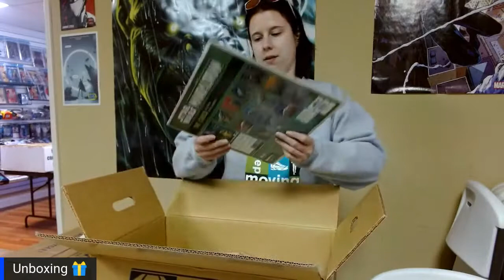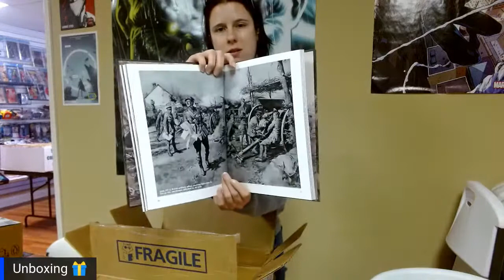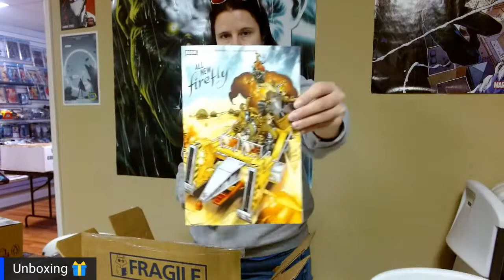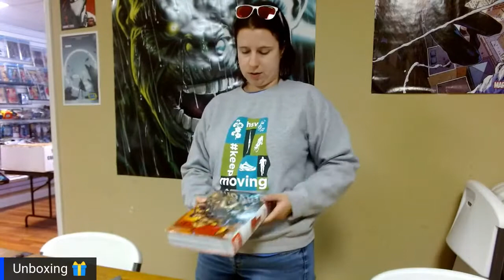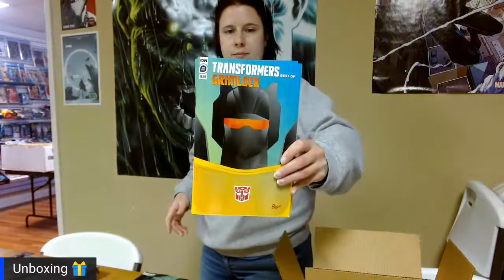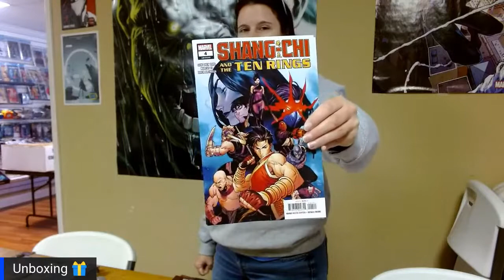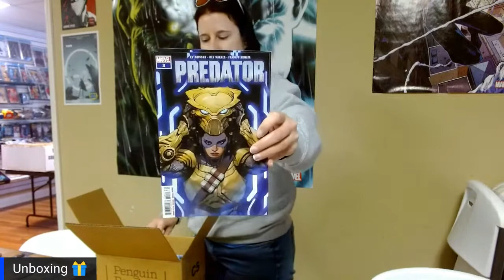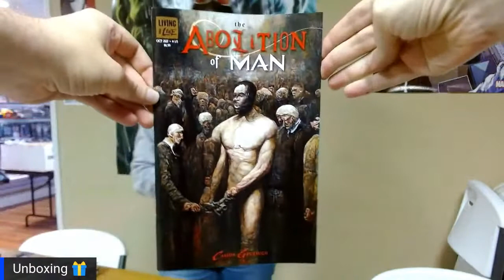Haven Comic Unboxing! (10-18-2022)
There's a brisk chill in the air, so let's open some boxes full of comics!